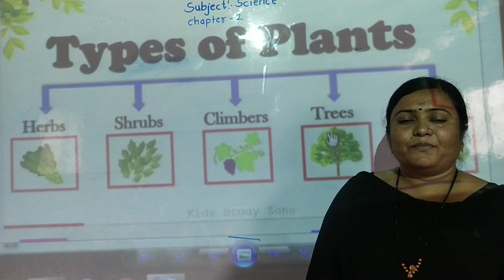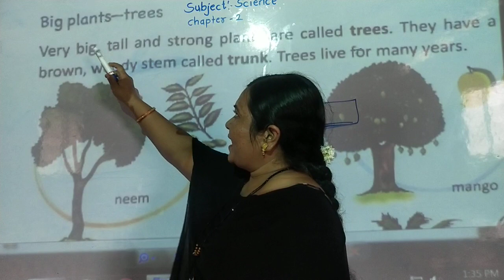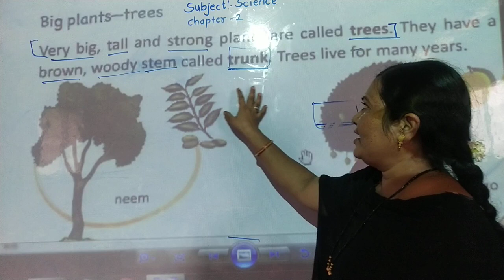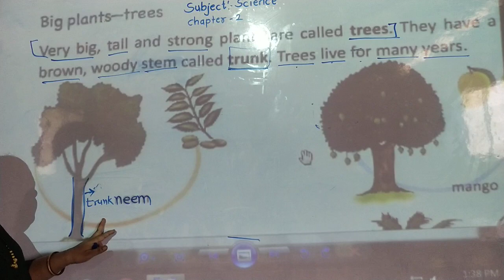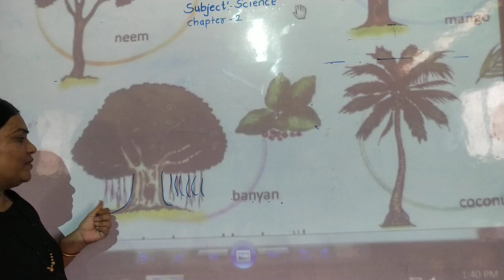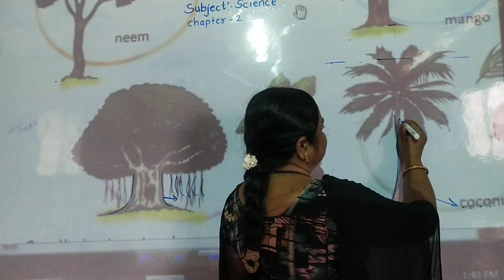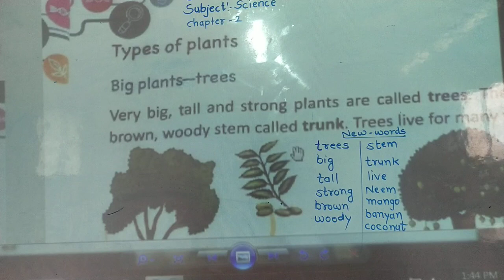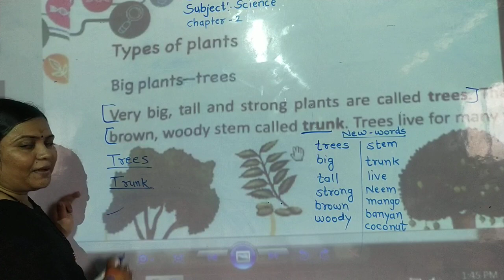L.B.S.{Pawar mam}class 1st science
chapter 2{plants around us}